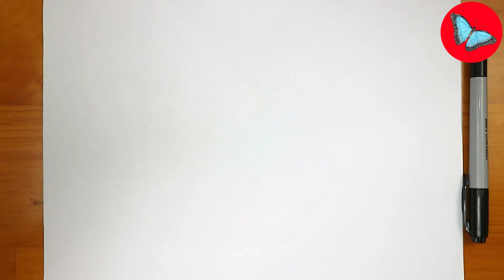How To Draw Black Kyurem Pokemon Step by Step